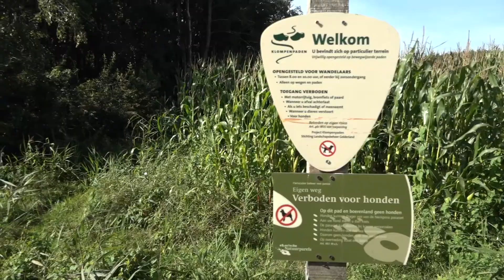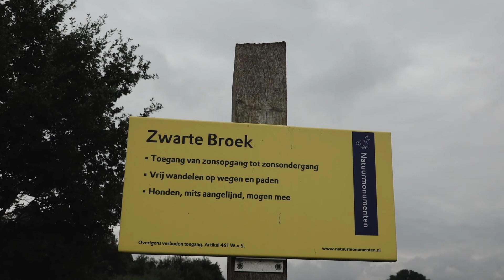Go Barneveld Zwartebroek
Zwartebroek is een bijzonder dorp, niet alleen qua dorp maar ook door de natuur rondom het dorp, een klompen pad, prachtige flora en fauna en in het dorp een "dorpshuis" wat een bijzondere functie heeft, tegenwoordig tijdens Corona omgebouwd tot Bistro waar je heel lekker kunt eten en even gezellig kunt borrelen of vergaderen.